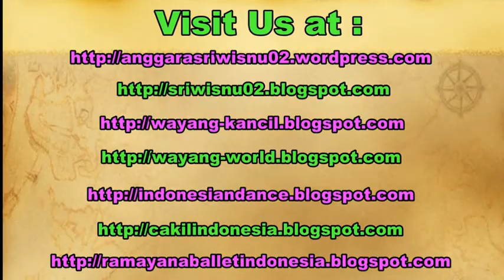ASINAN Buah BETAWI JAKARTA - Indonesian Food & Beverage - Wisata Kuliner [HD]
When visiting Yogyakarta Indonesia, for you who likes traditional food, you can try Asinan Jakarta. It's originally jakarta traditional cuisine. It contains vegetable or fruit. It taste delicious and quiet cheap.

Ketika mengunjungi kota Yogyakarta, bagi para penggemar wisata kuliner, ada beberapa pilihan. Salah satunya adalah Asinan Jakarta. Makanan ini terdiri dari sayuran dan buah. Tentunya sangat nikmat dan lumayan terjangkau harganya.

cara membuat asinan jakarta, how to make asinan jakarta.

Backpacker to Yogyakarta Indonesia. backpacking to yogyakarta.